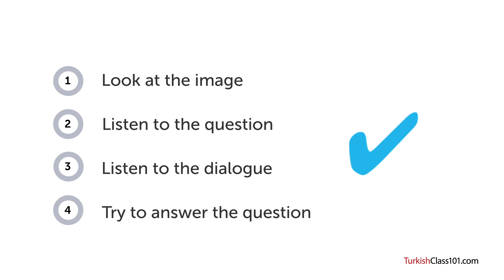Turkish Listening Practice - Where In Turkey Did You Put Your Keys?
Want to learn to speak even more Turkish the fast, fun and easy way? Then sign up for your free lifetime account right now,

Save 20% on FULL Access to TurkishClass101 with your YOUTUBE coupon for All subscriptions